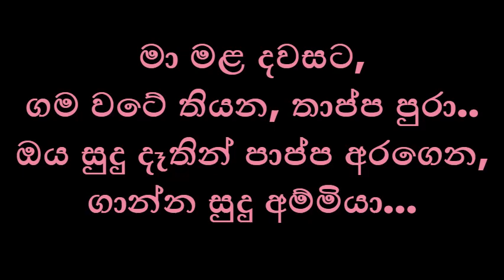Sudu Ammiya සුදු අම්මියා Without Voice Karoke අනුෂ්ක උදාන Anushka Udana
Singer : Anushka Udana අනුෂ්ක උදාන
Song : Sudu Ammiya (Eka Hithak) සුදු අම්මියා (එක හිතක්)
Lyrics : Anushka Udana අනුෂ්ක උදාන
Melody : Chamath Sangeeth
Genre :

1 : මෙම චැනලයේ ඇති සියලුම ගීත වල පළමු අයිතිය ගීතයේ පළමු අයිතිකරුවන් සතුවන බව කරුනාවෙන් සලකන්න.
2 : ගායක ගායිකා මහත්ම මහත්මියනි ඔබතුමන්ලා ගෙන් කරන කාරුණික ඉල්ලීමකි.
3 : මෙම චැනලයේ ඇති ඔබතුමන්ලාගේ ගීත පිළිබඳව යම්කිසි ගැටළුවක් හෝ අකමැත්තක් ඇත්නම් කරුණාකර
Copyright හෝ Channel takedown කිරීමක් සිදුනොකර.
ඉහත දුරකථන අංකයෙන් හෝ විද්‍යුත් තැපෑලෙන් මා වෙත දැනුම් දෙන මෙන් ඉතා කාරුණිකව ඉල්ලා සිටිමි.
4 : තවද මෙම චැනලයෙන් ලැබෙන ආදායමෙන් සියලුම ගායක ගායිකා මහත්ම මහත්මීන්ගේ
සුභසාධනය වෙනුවෙන් මුදලක් වෙන් කිරීමට හෝ කොටසක් ගෙවීමට මා බැඳී සිටින බව සතුටින් දන්වා සිටිමි.